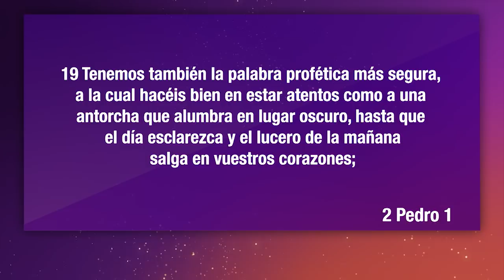Despierta ha llegado tu luz - Candy de Maa - Maratónica Enlace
Levántate y resplandece en medio de tu situación.